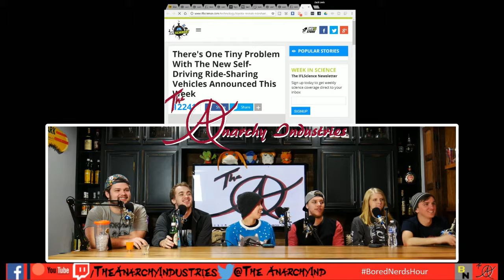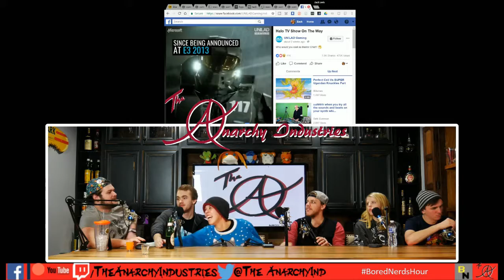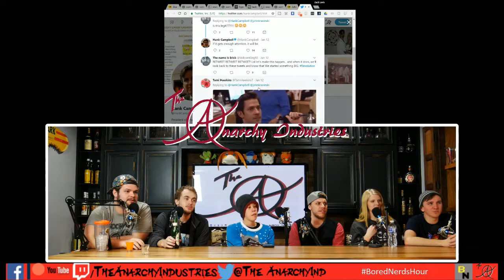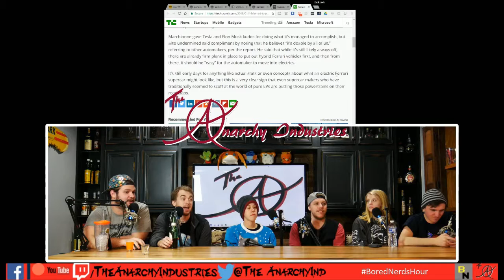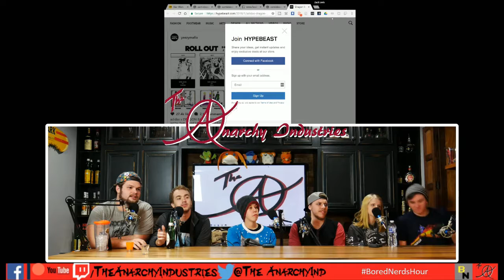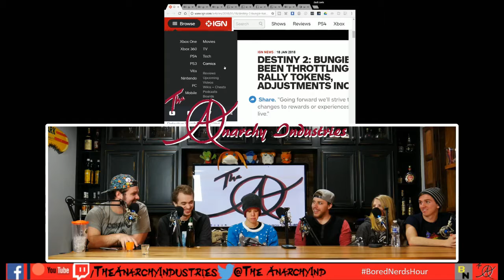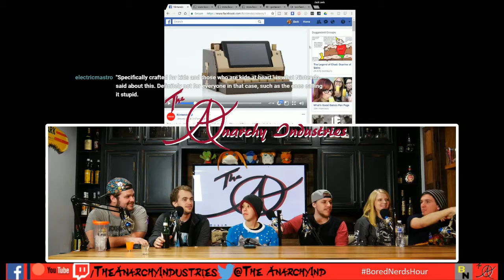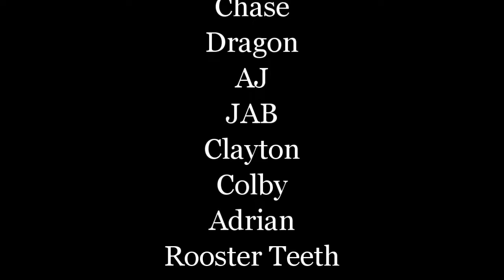Bored Nerds Hour #60 (Dead By Daylight + Jigsaw, Nintendo Cardboard, & Dark Souls Remastered)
👕 Look fly as hell in The Anarchy Industries shirts 👕